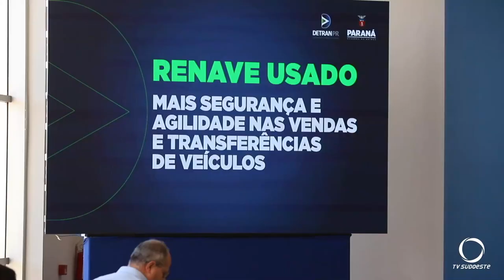Detran lança sistema para mais segurança ao comércio de veículos usados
Gestão Pública: Uma nova ferramenta desenvolvida pelo Departamento de Trânsito do Paraná vai dar mais agilidade e segurança nos processos de transferência de veículos seminovos e usados no Estado.